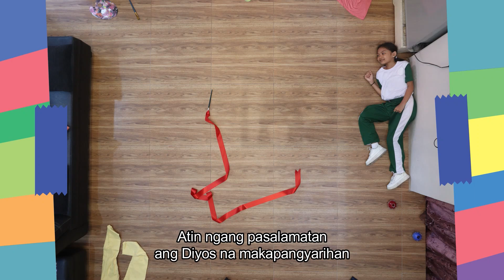Purihin Natin Siyang Lubos | Capas, Tarlac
Purihin Natin Siyang Lubos

Performed by Sis. Khloe Celine S. Cunanan
Ecclesiastical District of Capas, Tarlac